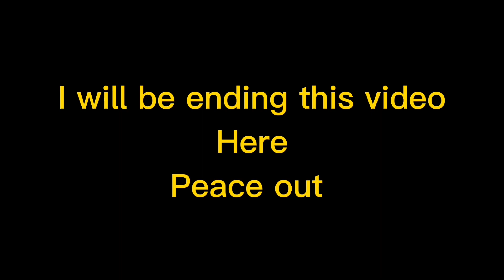I GOT SUPER SLIVER IN SONIC FORCES!!!!!